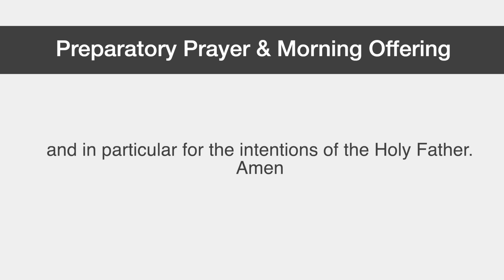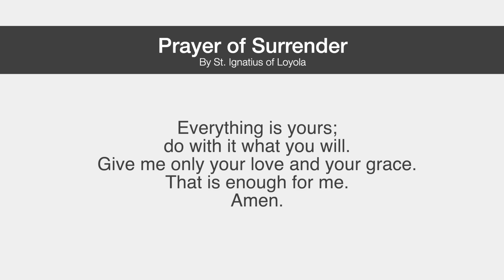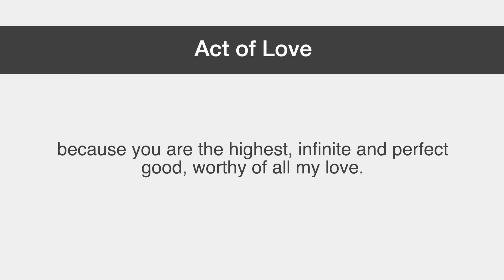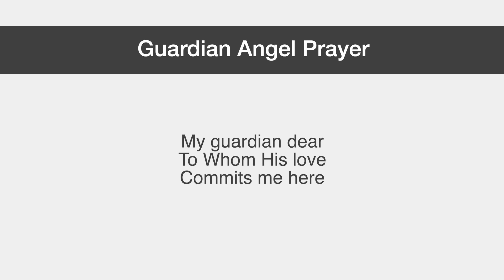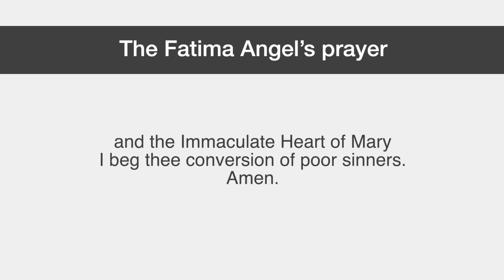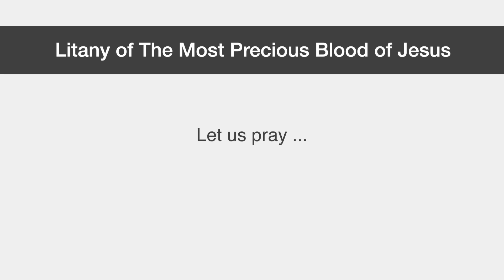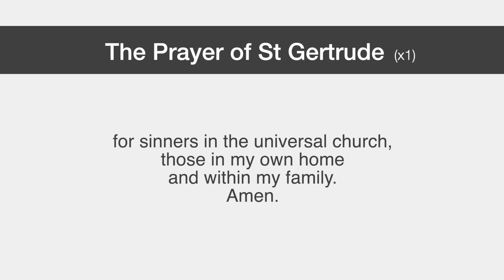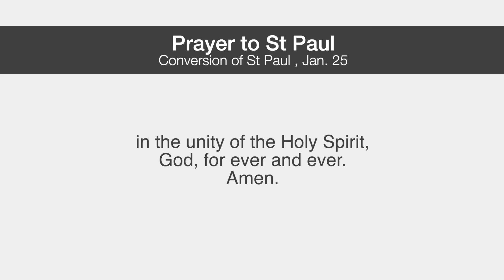Catholic Morning Prayer January 2023 | Prayers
Catholic Morning Prayer January 2023 - The prayers are timestamped below.

Timestamp for all the morning prayers in this video:
00:12 - Preparatory Prayer and Morning offering
00:42 - The Lord's Prayer, Hail Mary, Glory Be
1:30 - Prayer of Surrender to Jesus
2:15 - Pray to the Holy Spirit
2:45 - Morining Consecration To Mary
3:06 - Acts of Faith, Hope and Love
4:25 - Litany of Humility Morning Prayer
6:19 - Guardian Angel Prayer
6:31 - Prayer to St Michael the Archangel
6:57 - Fatima Pardon Prayer (repeated 3 times)
7:35 - The Fatima Angel’s prayer
8:07 - The Litany of the Most Precious Blood of Jesus
11:11 - The Prayer of St Gertrude (repeated 3 times)
12:14 - Anima Christi Prayer
12:51 - Intercession of the Saints For the month of January 2023
13:45 - Prayer To St Paul (conversion January 25)

Some of the Catholic morning prayers in this video for January 2023 can be found in full below.

🙏🏻 MORNING OFFERING 🙏🏻
O Jesus, through the Immaculate Heart of Mary,
I offer you my prayers, works, joys, and sufferings of this day
for all the intentions of your Sacred Heart,
in union with the Holy Sacrifice of the Mass throughout the world,
for the salvation of souls, the reparation of sins, the reunion of all Christians, and in particular for the intentions of the Holy Father this month.
Amen.

🙏🏻 Anima Christi Prayer 🙏🏻
Oh good Jesus, hear me.
Within thy wounds, hide me.
Suffering me not to be separated from they. (Janelle)
From the malignant enemy, defend me.
In the hour of death, call me.
And bid me come unto thee, (Janelle)
That with all thy Saints, I may praise thee, forever and ever Amen.

🙏🏻 Prayer for the Holy Souls in Purgatory by St. Gertrude the Great 🙏🏻
Eternal Father, I offer You the most precious blood of thy Divine Son, Jesus, in union with the Masses said throughout the world today, for all the Holy Souls in Purgatory, for sinners everywhere, for sinners in the universal Church, for those in my own home, and in my family. Amen.

🙏🏻 Prayer of Surrender to Jesus 🙏🏻
O Jesus, I surrender myself to you, take care of everything!
Take, Lord, and receive all my liberty,My memory, my understandingAnd my entire will,All I have and call my own.
You have given all to me.To you, Lord, I return it.
Everything is yours; do with it what you will.Give me only your love and your grace.That is enough for me.
Amen.

🙏🏻 Consecration To Mary 🙏🏻
My queen and my mother,
I give myself entirely to you;
and to show my devotion to you,
I consecrate to you this day,
my eyes, my ears, my mouth, my heart,
my whole being without reserve.
Wherefore, good mother,
as I am your own,
keep me, guard me,
as your property and possession.
Amen.

Saint Michael Archangel, defend us in battle, be our protection against the wickedness and snares of the devil; may God rebuke him, we humbly pray; and do thou, O Prince of the heavenly host, by the power of God, thrust into hell Satan and all the evil spirits who prowl about the world seeking the ruin of souls.

🙏🏻 Act of Consecration to the Holy Spirit 🙏🏻
O Holy Spirit, divine Spirit of light and love,I consecrate to You my understanding, my heart and my will ,my whole being for time and for eternity.May my understanding be always submissive to Your heavenly inspirations and to the teachings of the Holy Catholic Church, of which You are the infallible Guide.May my heart be ever inflamed with love of God and of my neighbor; may my will be ever conformed to the divine Will, and may my whole life be a faithful imitation of the life and virtues of Our Lord and Savior Jesus Christ, to whom with the Father and You, Holy Spirit, be honor and glory forever. Amen.

Thank you for praying the January prayers with us. We hope this video helps you in your prayers for morning.